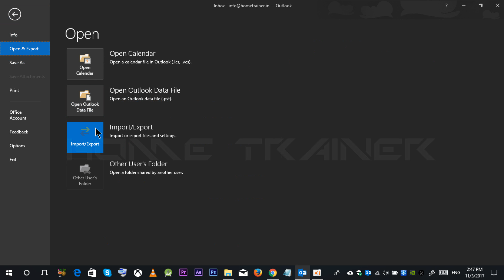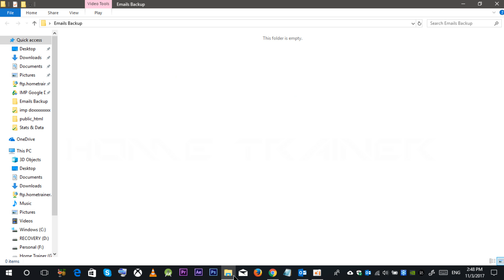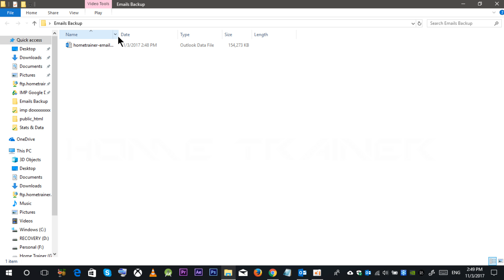How To Create Outlook 2016 Backup? | Create An Email Backup Using Outlook 2016 - Complete Guide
How To Create An Email Backup Using Outlook 2016 Version?